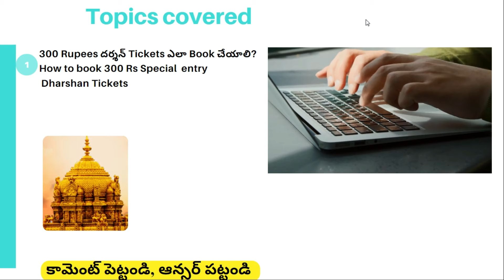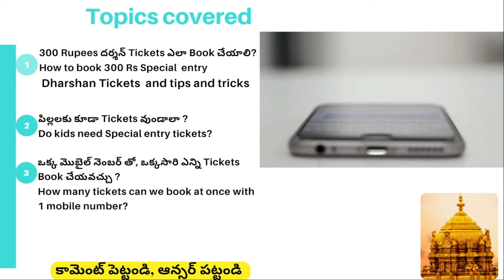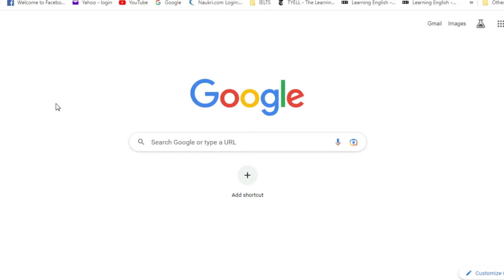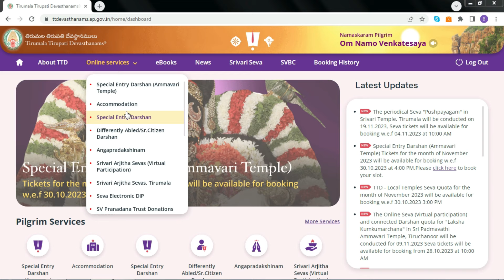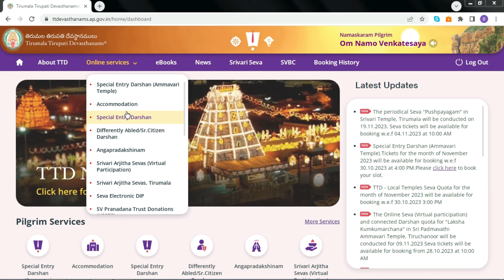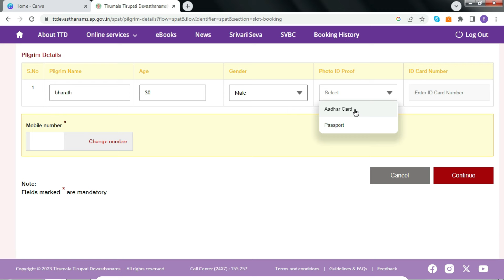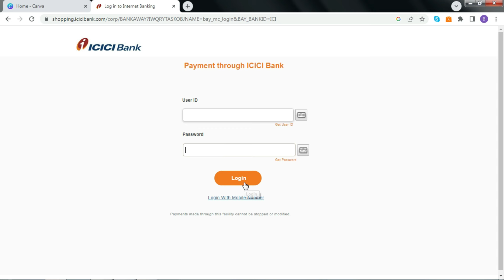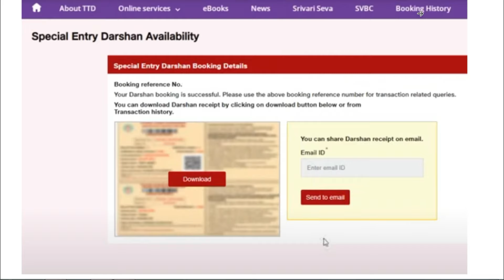Live Demo:How to Book 300 Rupees special entry Darshan tickets online Tirumala Tirupathi balaji TTD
Live Demo: how to book 300 Rs special entry Dharshan Tickets online process for Tirumala Tirupathi Balaji Temple Dharshan TTD. seegra darshan. Laxmi Telugu Tech Anu TTD Darshan
Below 12 years kids don't need the special entry ticket.
at once we can book 6 tickets only. Aadhar card is must, carry Aadhar card during Dharshan, We can also book tickets from IRCTC and RTC Packages.